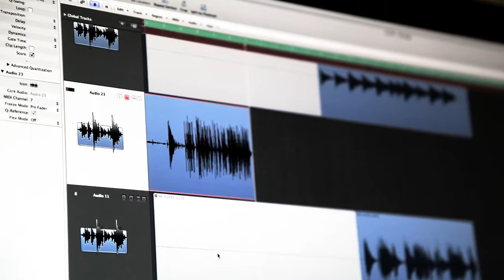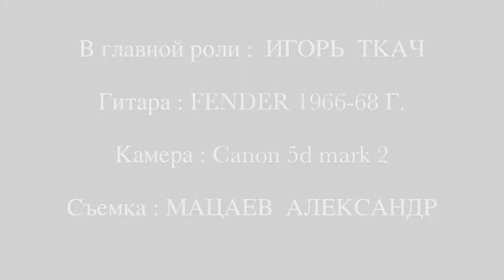Игорь Ткач - Hold on!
Легко и из самого сердца.